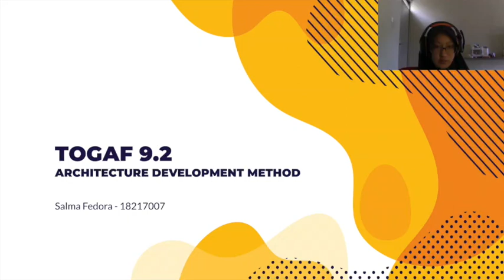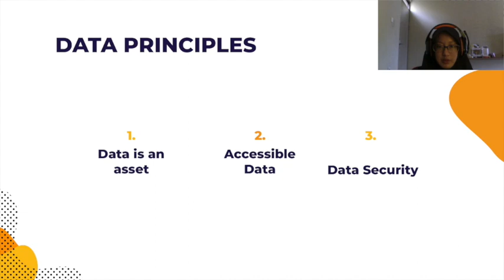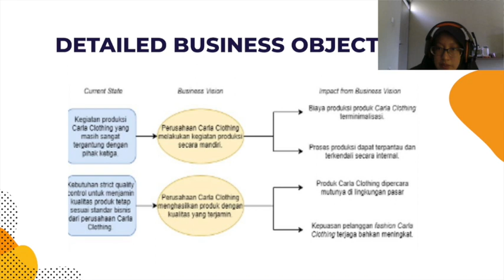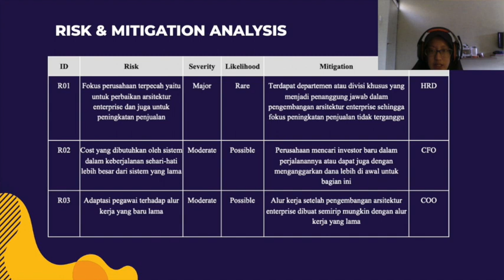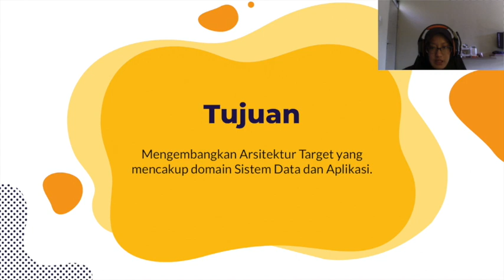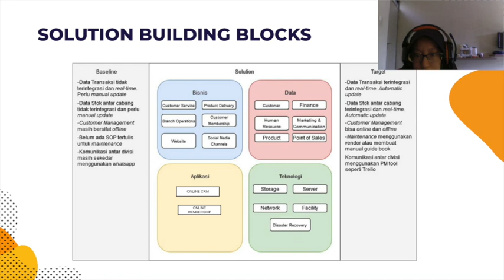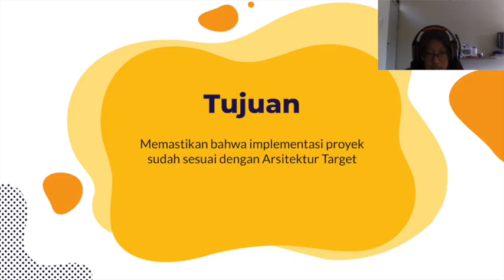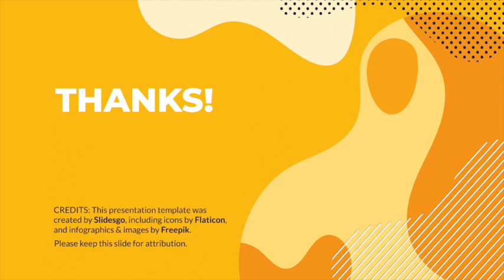Memahami Togaf 9.2 ADM oleh Salma Fedora